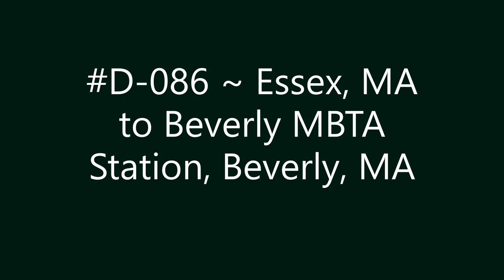D-086 ~ Essex, MA to Beverly MBTA Station, Beverly, MA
Essex, MA to Beverly MBTA Station, Beverly, MA.